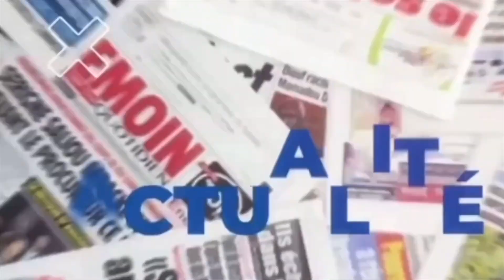Ouzin Keïta répond à Jamra "Joué Wouma Pr0n0 Kén Moussouma Bét May..."